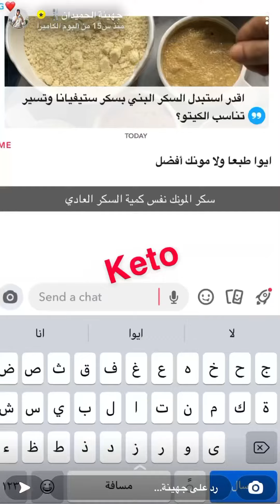براونيز صحي من سناب جهينه الحميدان